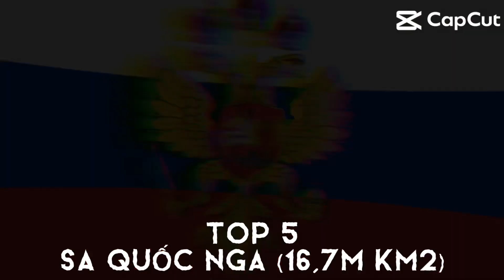Top 7 đế quốc lớn nhất trong lịch sử